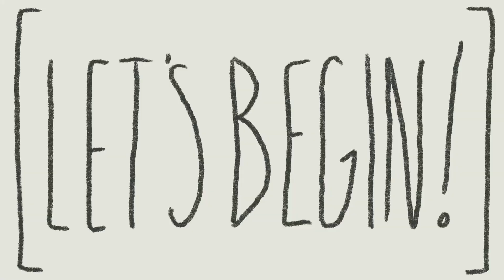things are getting... a little ambitious // my goals for july camp nano 2021!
hello! july is already here, which means time for some goals! more specifically, writing goals, for this year's camp nanowrimo. i might be a little over a head with this one, though. lets see how it goes.

TIMESTAMPS:
0:00 - intro
0:50 - prep "goals"
3:15 - july goals
6:50 - outro